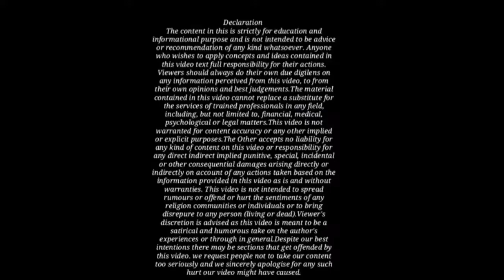कितने घंटे काम करवा सकता है मालिक ।। Factory Act 1948 in Hindi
Dosto es Video me Bataya gya hai ki koi bhi malik kamgar bhaiyiyo ko adhiktam kitne ghante kam karwa sakta hai.

About :
It is an initiative to create public awareness on issues of general importance.

हेलो दोस्तों, आपका स्वागत है हमारे चैनल "Shandilya School of Law"  दोस्तों इस चैनल के माध्यम से मेरा उद्देश्य हर भारतीय नगरिग को कानून की बेसिक जानकारी को सरल भाषा में पहुँचाना है, जिसकी सहयता से हर भारतीय लाभ उठा सके और अपने अधिकरो के प्रति जागरूक हो सके ! आपको इस चैनल में Per Day नई वीडीयो मिलेंगी जो आपकी आम ज़िन्दगी में होने वाली घटनाओ या आपने आपके आसपास किसी के साथ ऐसी घटना होती देखि होंगी ऐसी घटनाओ का क्या कानूनी उपचार है में ये बाते आपको इन  वीडियो के माध्यम से बताने की कोशिश करूँगा !
Hello friends  welcome to our cahnnel "Shandilya School of Law" friends my objective through this channel is to bring basic information of the law to every indian citizen in simple language.Through which every indian citizen can take advantage of and become aware of his rights.